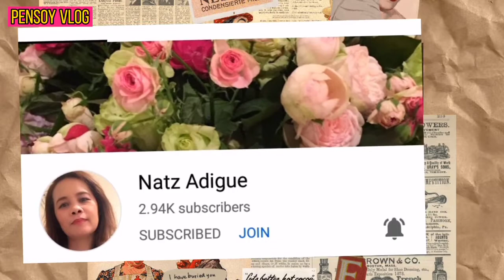PENSAY HENYO | KULITAN NI PENSOY AT PENSAY - LAUGH TRIP / GOOD VIBES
Ayan mga ka Pensoy Welcome back panibago nanamang aliwan ito ni Pensay at Pensoy sobrang nakakatawa ito , sanay manood kayo and sana ay mag enjoy kaayo. 💛❤️💙

My content is origanal and i use the claimed music as my music background in my original content. Thank you.

Penielon E. Guimalan